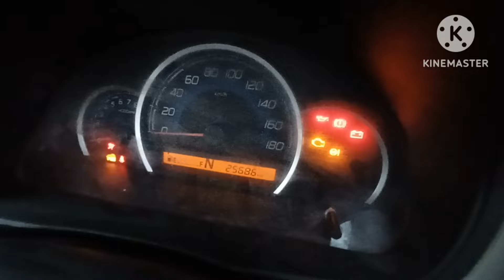Ertiga Diesel XL6 Alfa Dzire vdi Wagonr Automatic#Used cars Second hand cars Car bazar Lucknow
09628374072                                                                         call timing 11 am to 6 pm 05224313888

दोस्तो यह एक जानकारी के लिए बनाया गया वीडियो है |इसको देखने के बाद यदि कोई गाड़ी आप खरीदते एवम बेचते हैं उसमे लाभ या हानि होती है उसके लिए आप खुद जिम्मेदार है इसमे हमारे चैनल की कोई भी जिम्मेदारी नहीं है जो  भी निर्णय होगा वह आप का है आप सारी चीजें स्वयं खुद चेक करें हमारा चैनल जानकारी के लिए वीडियो बनाता है ताकि आप को वीडियो के माध्यम से जानकारी प्राप्त हो |लाभ या हानि के आप स्वयं जिम्मेदार हो